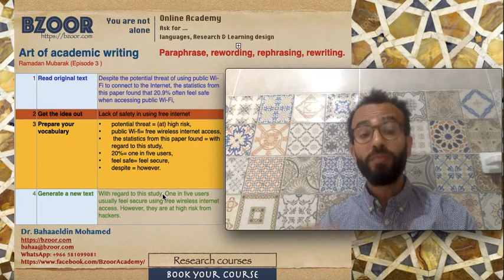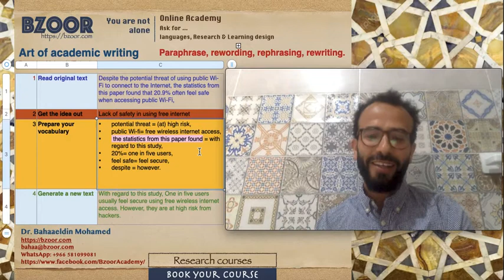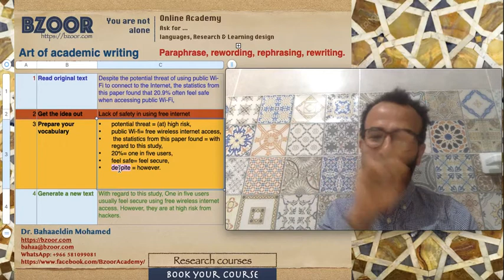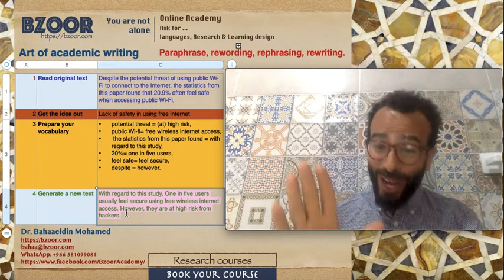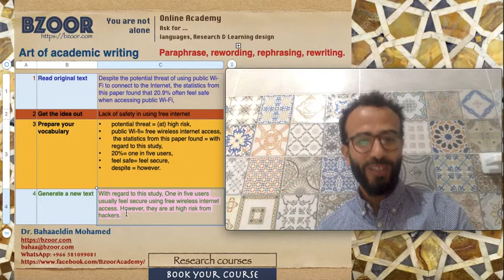فن الكتابه الاكاديميه حلقه٣ ارسم قطه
الكتابه الاكاديميه واعاده الصياغه